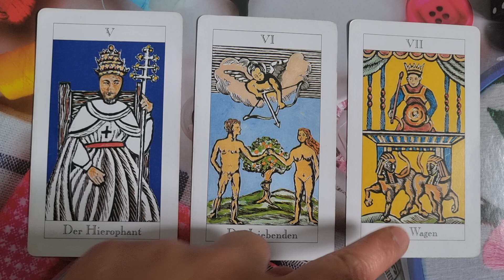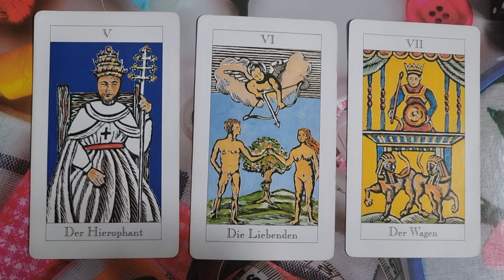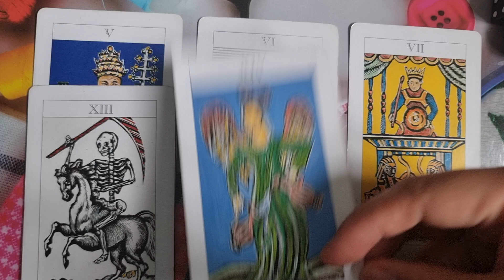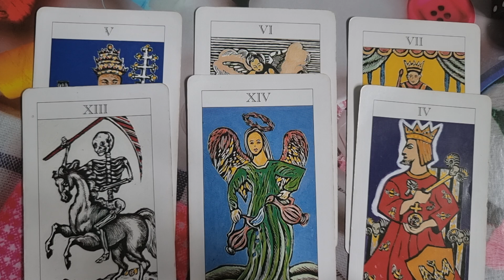Zodiac signs na hindi mo kasundo Taurus Gemini Cancer 👁⚠️👁tarot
babala paunawa

consult contact real experts and professionals